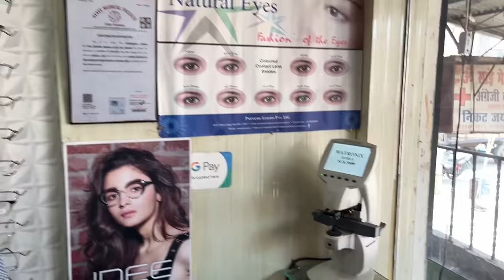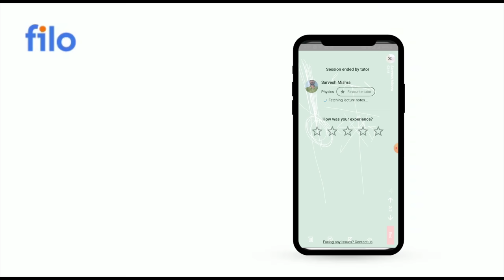गोल लेंस से पावर वाले चश्मे कैसे बनते है ?? Full Live Process - How Eye Glasses Are Made With Lenes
In this video we are going to see how eye glasses and power vision are prepared with lenses or how lenses are being cutted , so if you want to know behind tha meking of your casma or eye glasses then this video is for you.

Aqualens Monthly Disposable

ICY Blue

Shop Address - Thakur Ganj , Opp. Thakurganj Khoya Madi Lucknow